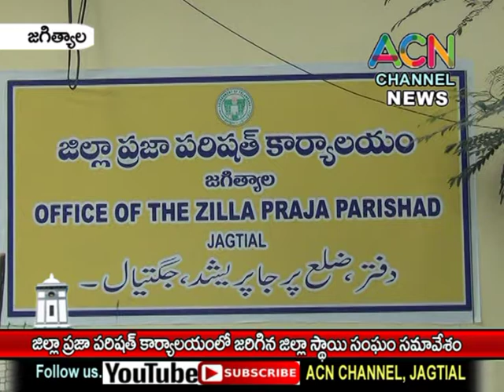జగిత్యాల : జిల్లా ప్రజా పరిషత్ కార్యాలయంలో జరిగిన జిల్లా స్థాయి సంఘం సమావేశం